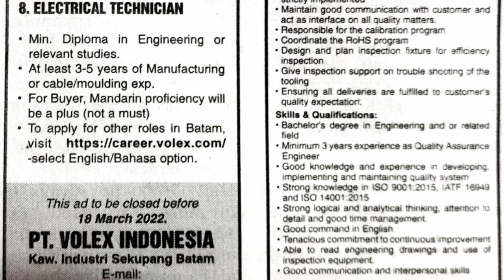Loker Batam PT Volex Indonesia ( 8 Posisi ) // PT Plasmotech Batam hari ini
Lowongan kerja info loker PT Volex dan PT Plasmotech Batam hari ini

1. PT. Volex Indonesia (8 posisi)

a. Quality Engineer
b. Process Engineer
c. Production Supervisor
d. Senior HR Supervisor (ER)
e. Planner (PPIC)
f. Direct Buyer
g. Failure Analysis Technician
h. Electrical Technician

Email resume ke:
(Cantumkan Posisi di Subject)

Alamat PT. Volex Indonesia
Jl. Kawasan Industri Sekupang No.18
Sungai Harapan - Sekupang
Batam

2. PT. Plasmotech Batam

QA Engineer
Email resume ke:
(Subject: QA Engineer)

Alamat PT. Plasmotech Batam
Executive Industrial Park Block D4 No. 17 and 18
JL Engku Putri
Batam Centre 29400